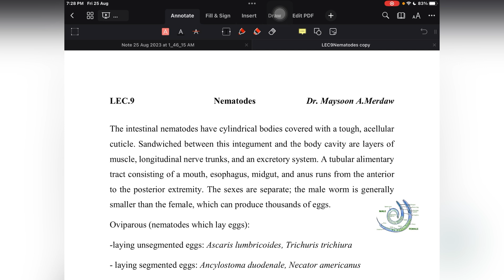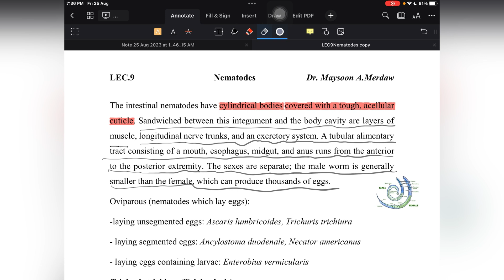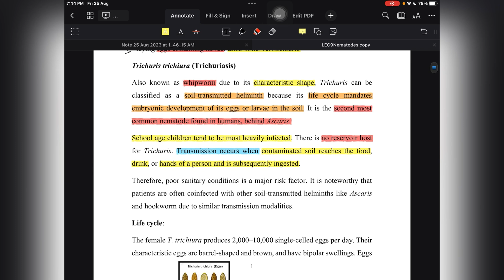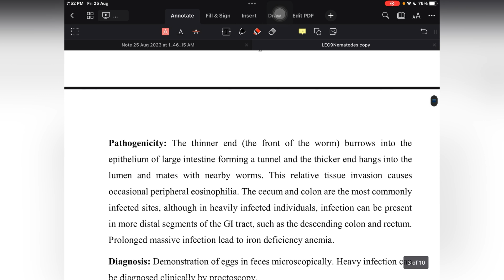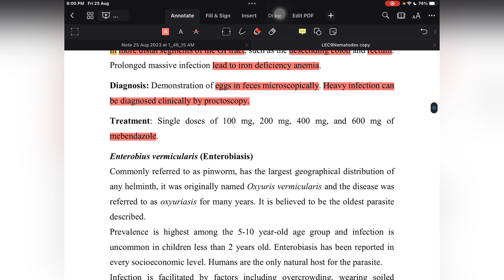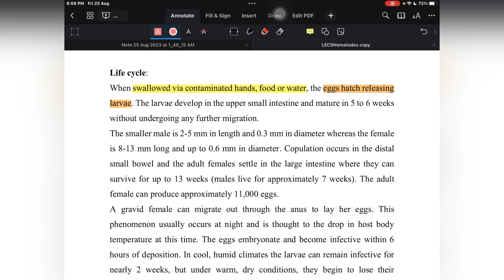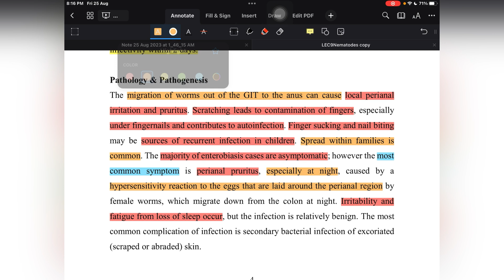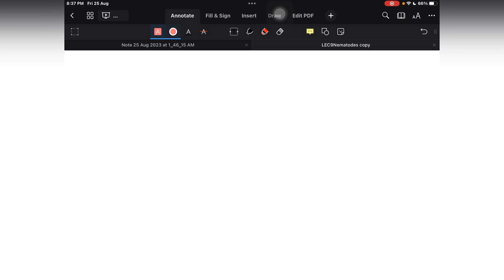Microbiology: Parasitology ( Lec 9) Part 1 / nematode